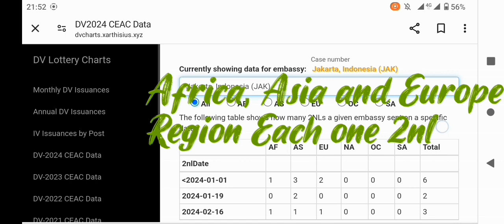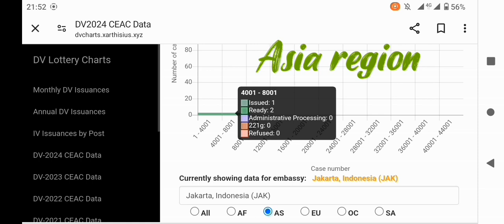Indonesia Jakarta Embassy 2NLs Sent Out in February 2024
This is the Indonesia Jakarta Embassy 2NLs Sent Out in February 2024 for dv lottery 2024 dv interviews scheduling.